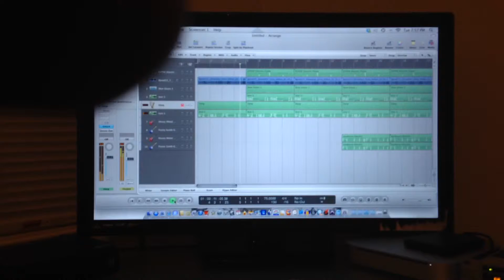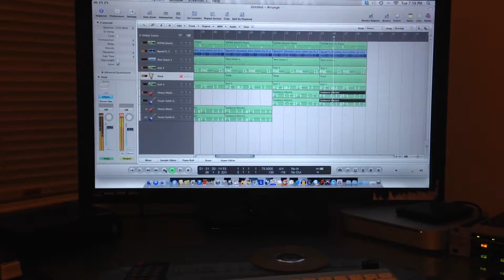New beat Trap rock by Law Beezy